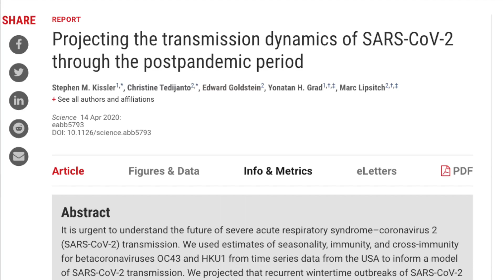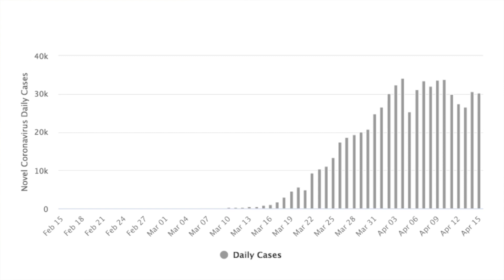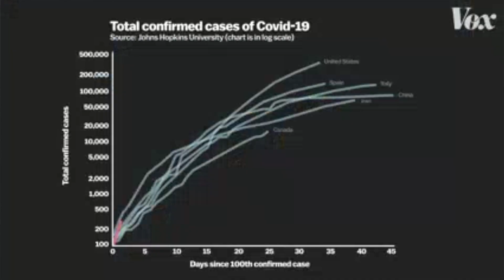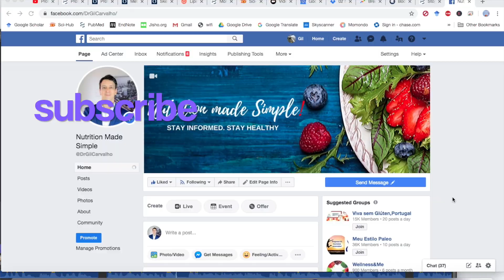New Harvard study: Coronavirus may come back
What happens after the quarantine is lifted? Does the coronavirus strike again? A new Harvard study looks at the evolution of COVID-19 and provides some answers.

References:
Harvard study: